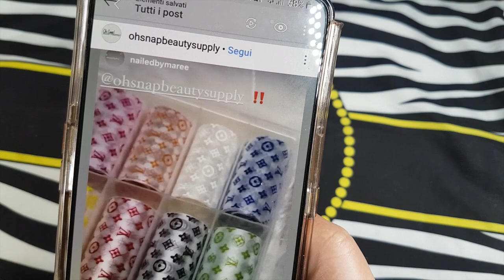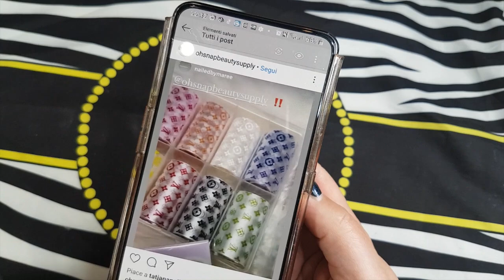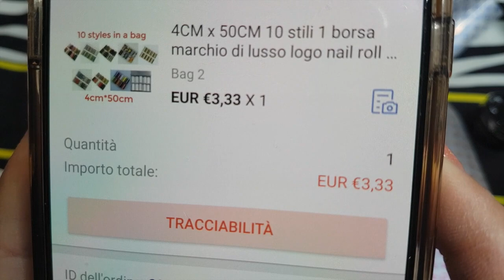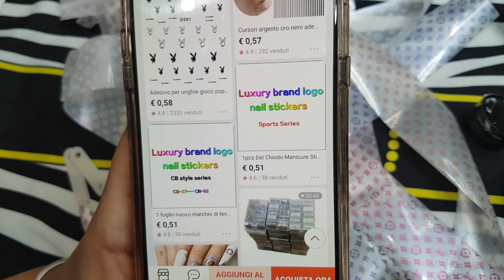FOIL LOUIS VUITTON // ALIEXPRESS💸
❤ YouTube en Español

❤Mail
Grazie per aver visto questo video , se ti è piaciuto lascia un pollice in sù e se vuoi rimanere aggiornato sui miei nuovi video iscriviti al mio canale e attiva la notifica🔔 CIAO E AL PROSSIMO VIDEO! ❤️